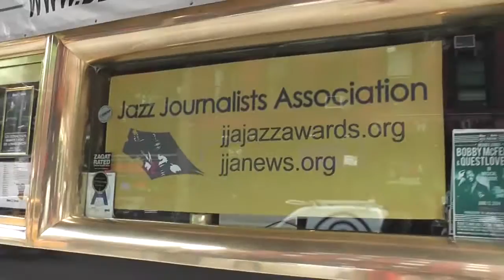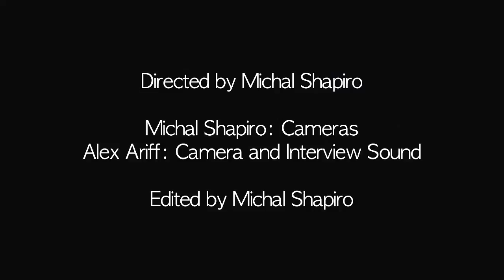2014 JJA Jazz Awards Party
The Jazz Journalists Association's 2014 Jazz Awards party, held June 11at the Blue Note Jazz Club in New York City; video produced and edited by Michal Shapiro with assistance from Alex Ariff.
The gala party was a chance for the jazz world to meet and celebrate the 2014 winners of JJA awards for excellence in jazz journalism. Among these was the 2014 Lifetime Achievement in Jazz Journalism award to W Royal Stokes, presented by Gary Giddins.  Josh Jackson of WBGO's The Checkout was m.c.  Musical performances by
Elio Villafranca's Jass Syncopators (with Steve Turre, trombone; Vincent Herring, alto sax; Greg Tardy, tenor sax; Carlos Henriquez, bass; Lewis Nash, drums; percussionists and dancer)
•  Sheila Jordan and Cameron Brown
•  Stephanie Richards Trumpet Ensemble
More info and a complete list of 2014 Award winners in both music and journalism